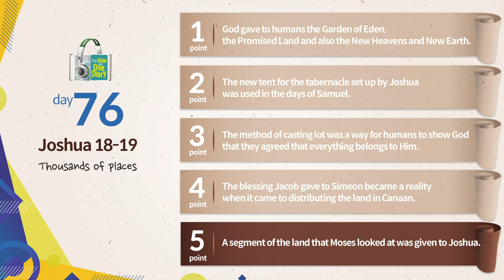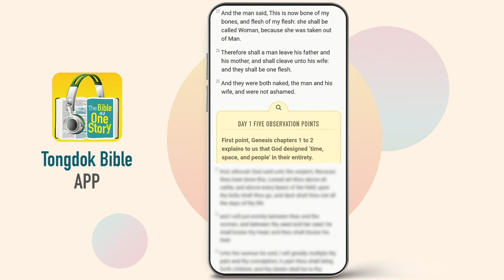Tongdok Bible | Day 76 Joshua 18-19 | Thousands of places | Dr.Byoungho Zoh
Tongdok Bible | Day 76 (Joshua 18-19)

Thousands of places
The remaining land was distributed to the seven tribes who had not yet been given land on the basis of the second census. This finalized the distribution of the entire Canaan.